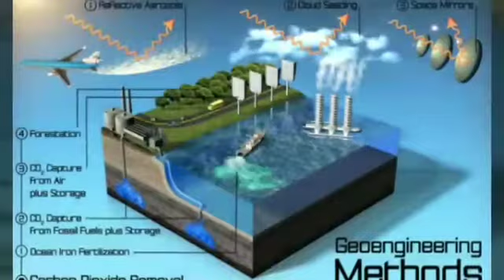HAARP If you Don't know what this is ,you are one of the steeple!!!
HAARP தொழில் நுட்பம் மற்றும் உலக அழிவு